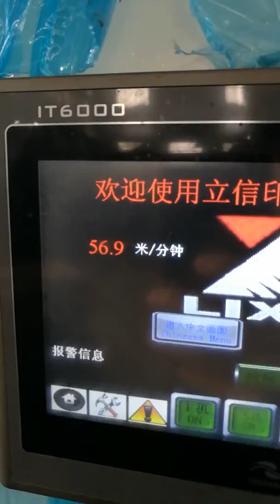Mini QGF720 thermal laminator machine with 8000 sph of 300 gsm paper at 800x720mm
QGF-720 Thermal 1 side gloss bopp lamination of 800*720 with 300gsm paper at 57m/min, outputing 6000 sph.(31.5" x 28" sheet)